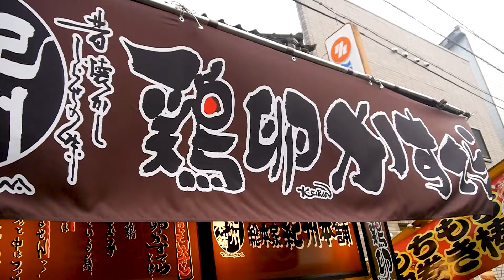일본 풀빵 장인의 놀라운 속도! / JAPANESE STREET FOOD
🟡 Information

일본 여행하면 빼놓을 수 없는 길거리 음식!